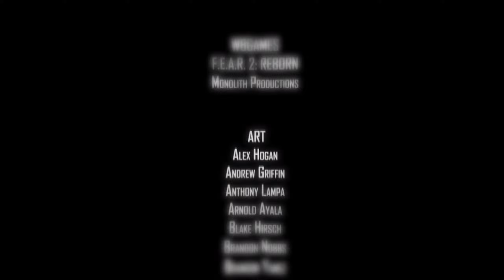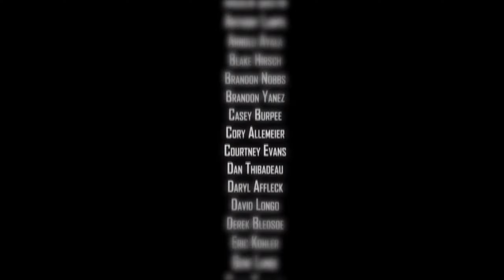#18 F.E.A.R 2 DLC Reborn | Jednání 05 – Rebirth | CZ Gameplay [1440p][PC]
Převzít roli Special Forces Sgt. Becket jako vaše rutinní mise se rychle změní v boj o přežití proti hněvu Almy Wadeové. Jak se Almina děsivá síla vymkne kontrole, je vaše jednotka nucena bojovat apokalyptickou krajinou a hledat vodítka, jak ji zničit!